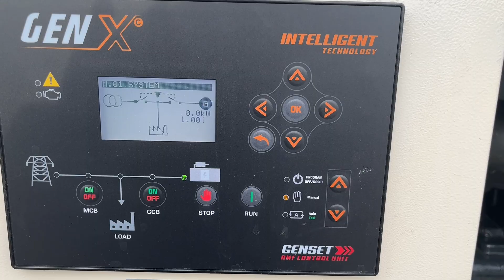Køb Generator Fmt Group FI110W 649274 på Klaravik